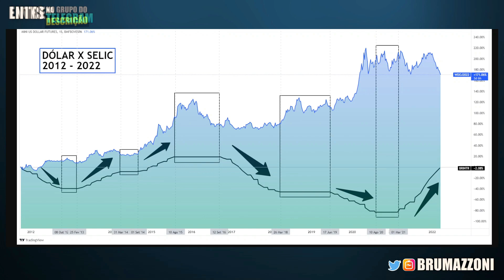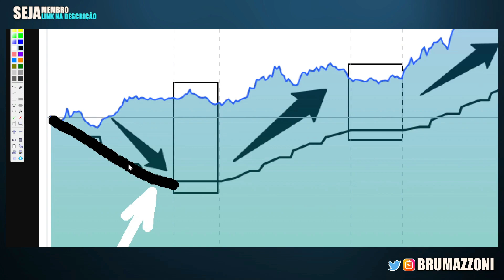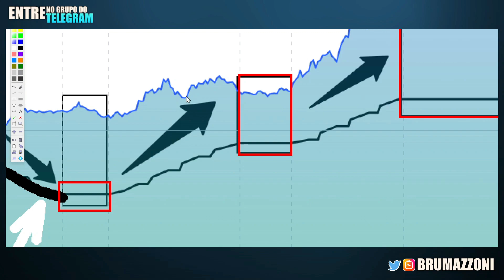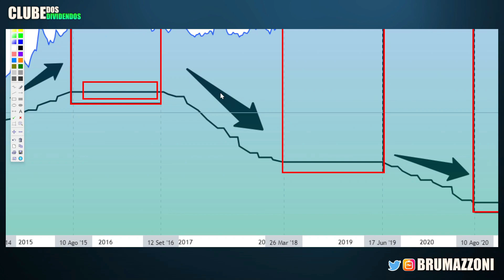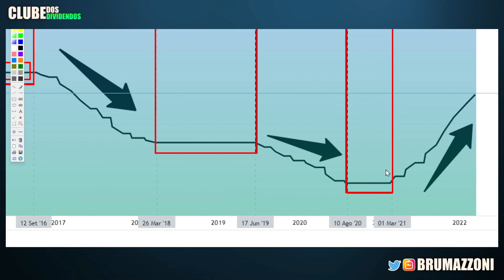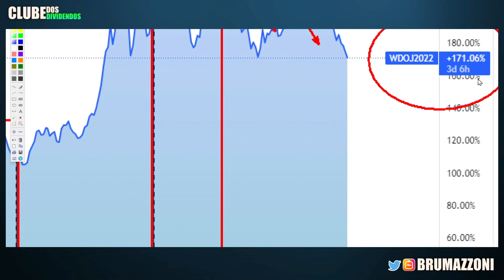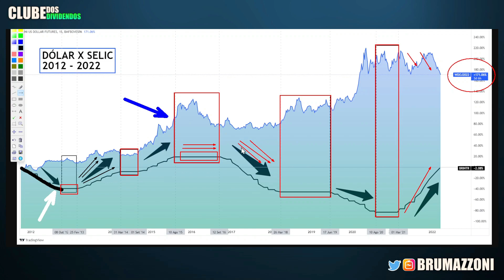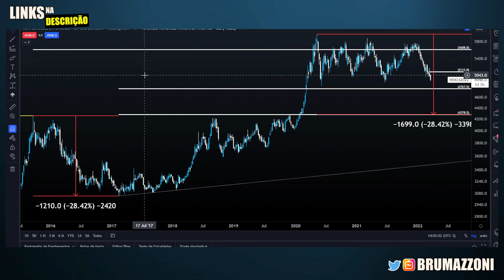DÓLAR VAI CAIR ATÉ QUANDO? SAIBA QUANDO COMPRAR DÓLAR NOVAMENTE